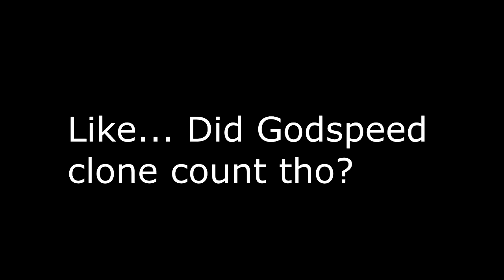The Flash Season 9x05 REACTION + REVIEW!!! {Mask of the Red Death, Part 2}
Yes, welcome to the bio. Um... That's all I gotta say.